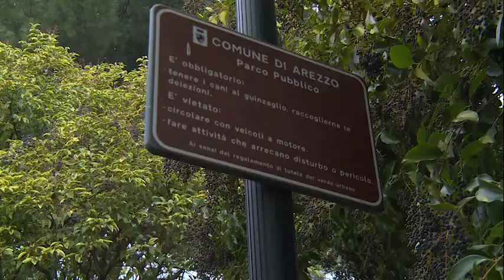Ancora siringhe a Campo di Marte, lo sfogo di una residente: "è una vergogna"